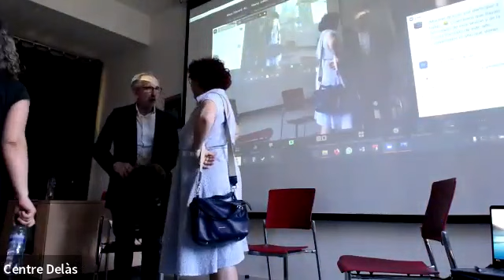Cierre Escola Paficista 2022: Diálogo "Guerra y Paz en las ciudades"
Conferència de Clausura de l'Escola Pacifista del Centre Delàs d'estudis per la Pau 2022 Diàleg: "Guerra i Pau a les ciutats. Construir territoris desarmats, segurs i pacífics". Amb Nora Miralles, Pere Ortesa, Tica Font, Josep Mayoral, César Jaramillo, conducido por Jessica Sotodosos de la UNIPAU
*En castellano

Fins l'Escola de 2023!